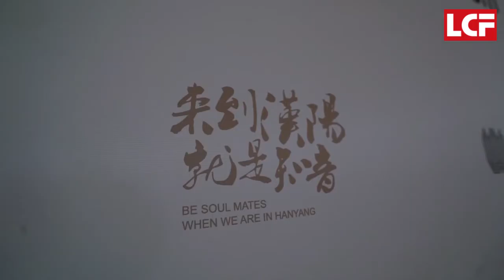L'équipe Jackie Chan DC Racing n'a pas pu continuer sa performance de l'année dernière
Revenons aux 24H du Mans qui s'est achevé le dimanche dernier. L'équipe Jackie Chan DC Racing n'a pas pu continuer sa performance de l'année dernière...